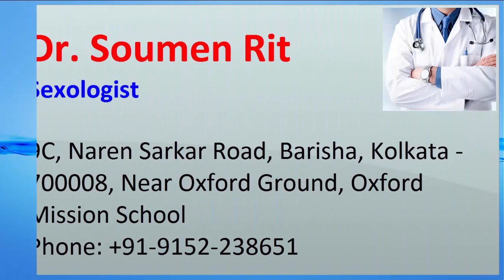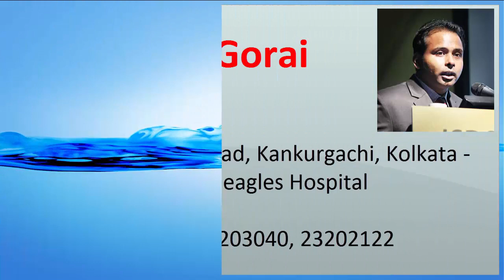যৌনরোগ বিশেষজ্ঞ ডাক্তার , কলকাতা, ইন্ডিয়া | Doctor/Sexologist in Kolkata, India | Flying Bird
Best Sexologist Doctors in Kolkata is registered with us. We feel boastful about the presence of Best Sexologist, Best Urologist, Andrologist and Penile Reconstructive Surgeon with us.

Sexual problem is a difficulty experienced by an individual or a couple during any stage of a normal sexual activity, including physical pleasure, desire, preference, arousal or orgasm.

At Kolkata sexologist Clinic , the Best Sexology clinic in Kolkata, a thorough assessment of the sexual problem of an individual is done, which is very important. Best sexologist doctors in South Kolkata are engaged to treat sexual problems.. All the treatments are done according to the specific need of each individual.